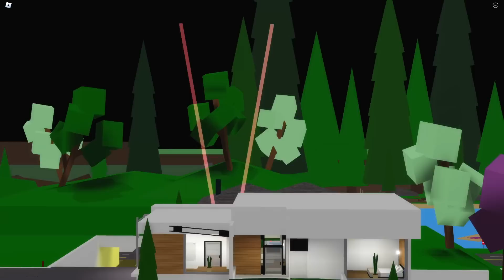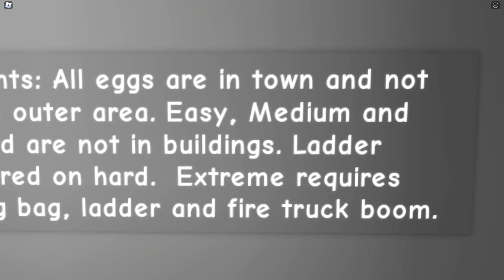NOVA ATUALIZAÇÃO no BROOKHAVEN - NOVOS CARROS e PASCOA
➜ Lançou uma atualização no Brookhaven, e eu mostrei TUDO QUE LANÇOU nesse vídeo.